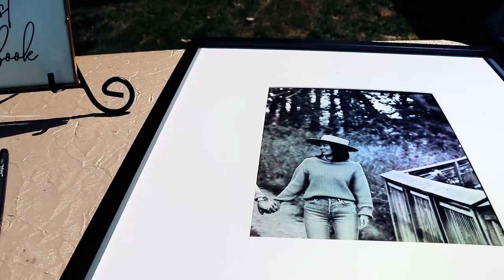I FILMED A WEDDING!! // The Wedding of Noah & Victoria Epp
Introducing Mr. & Mrs. Noah and Victoria Epp
What a privilege to be asked to film my cousins special day! Love you both and I can't wait to see the life that God has planned for you together.

- Danielle

You Set My World On Fire - Loving Caliber feat. Selestine

THE MISSION:
Thanks to Jesus we all have a light to shine into the world, and we get the divine opportunity to shine our lights together!

What would happen if we stopped underestimating our influence, & started living out in the light? How much brighter would our world be if you understood how bright your life really is? How many people would be touched by your light if you chose to shine it?

MY CAMERA: